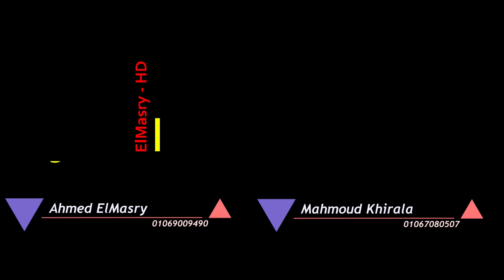ملخص مباراة الوديه بين لافيينا & بورتو مواليد 2008